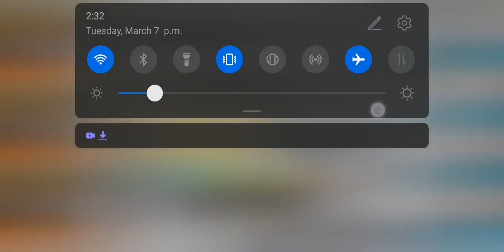Unknown glitch in One Piece Bounty Rush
this is an unknown and weird glitch in Opbr